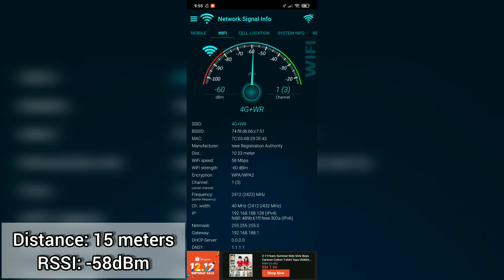VIDEO PRESENTATION PRACTICAL WORK 3 WIRELESS COMMUNICATION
VIDEO PRESENTATION PRACTICAL WORK 3
DEP50063 WIRELESS COMMUNICATION
PRESENTED BY WILLIAM ARTHUR (20DEE19F1802)